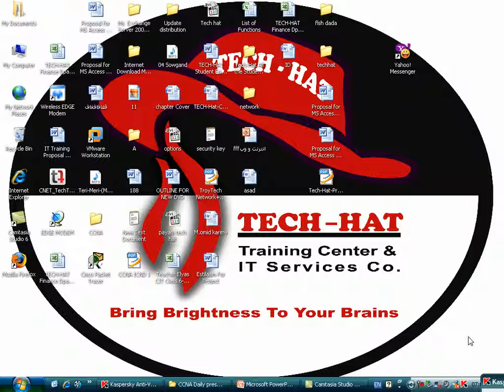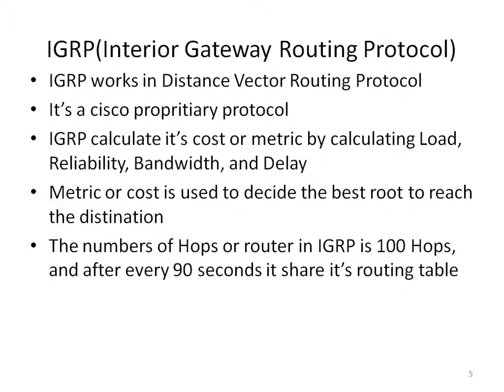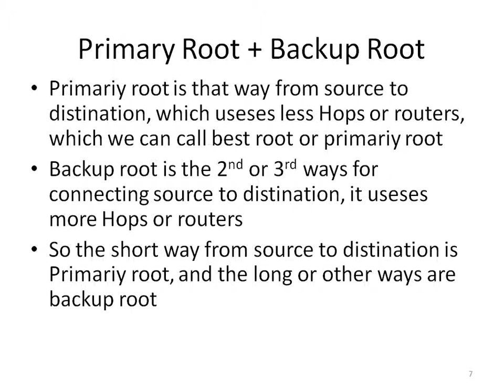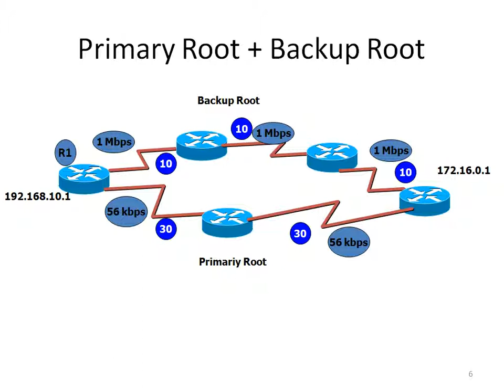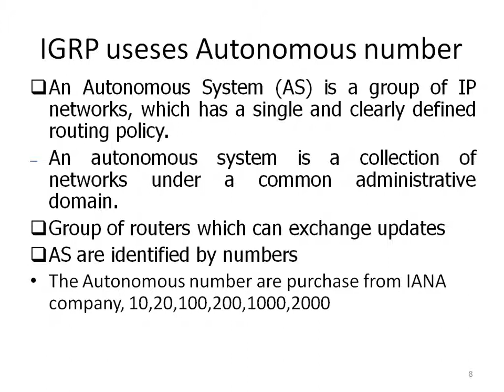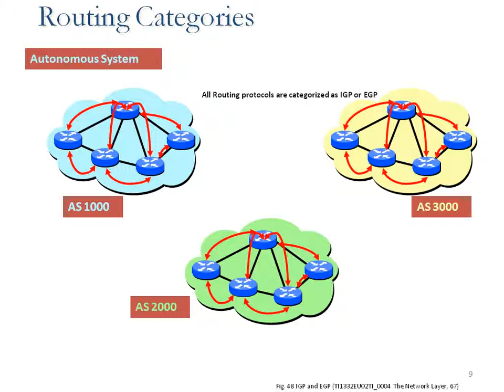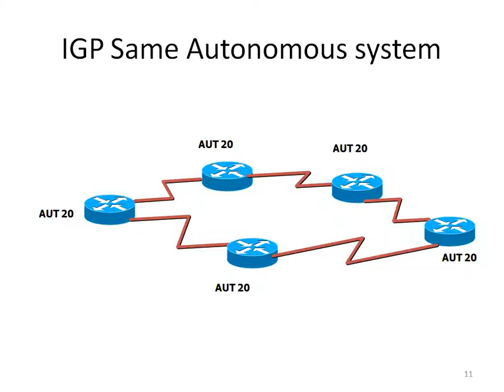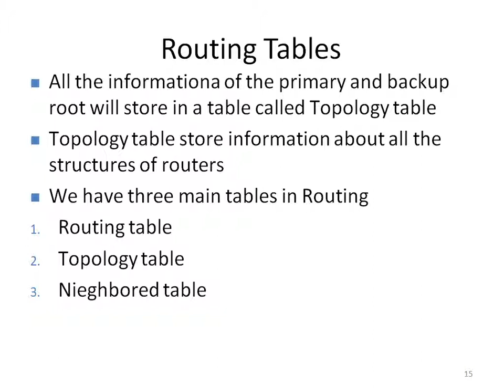CCNA Day 36 IGRP Configuration Part1 By Ustad Barekzai